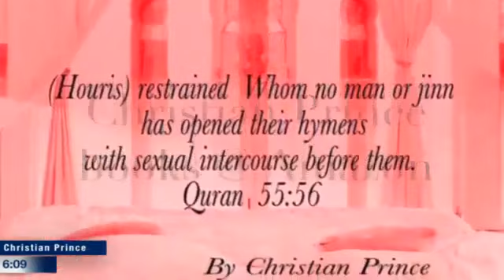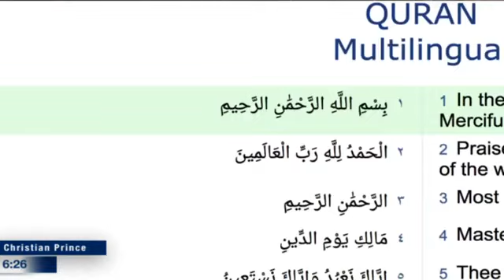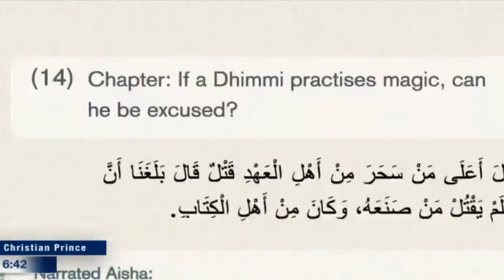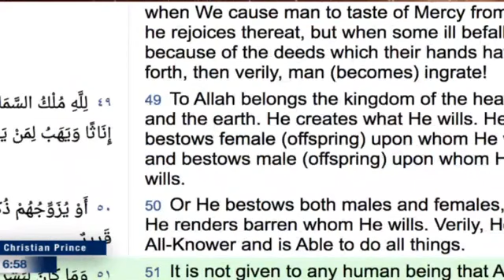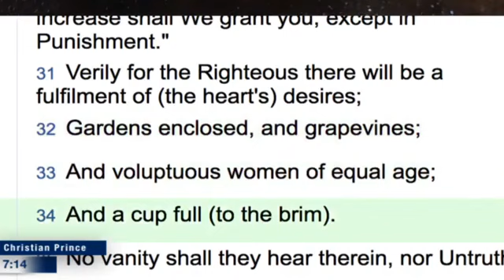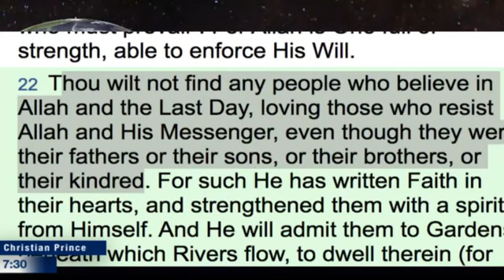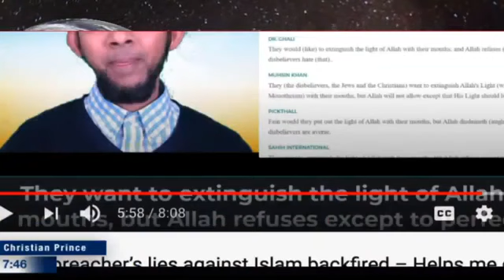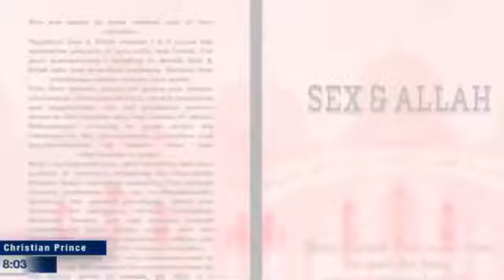Sabeel Ahmed Refuting Christian Prince "Christian preacher’s lies against Islam backfired"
Learn more about Islam:

Read  books by Christian Prince: